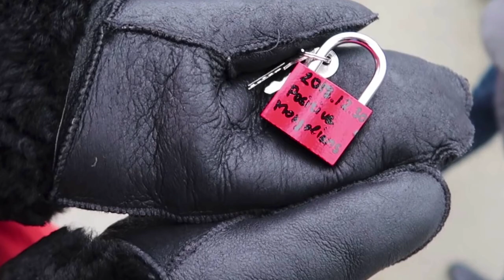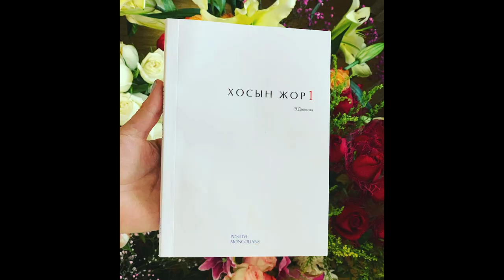Dөlmaa news/ 2019 оны тайлан